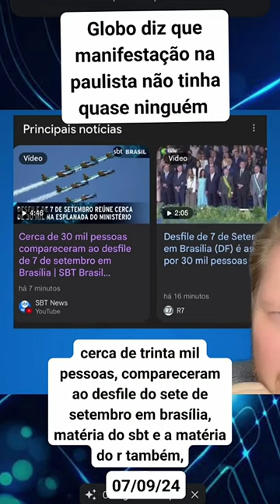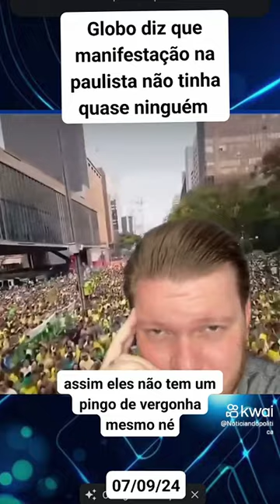GLOBO DIZ Q MANIFESTAÇÃO NA PAULISTA NÃO TINHA QUASE NINGUÉM E Q A DE LULA TINHA 30 MIL PESSOAS